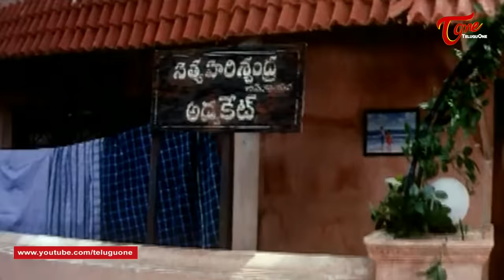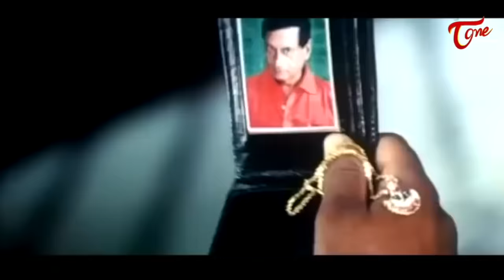Krishna Bhagavan Comedy Scenes Back To Back | TeluguOne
Krishna Bhagavan Comedy Scenes Back To Back.